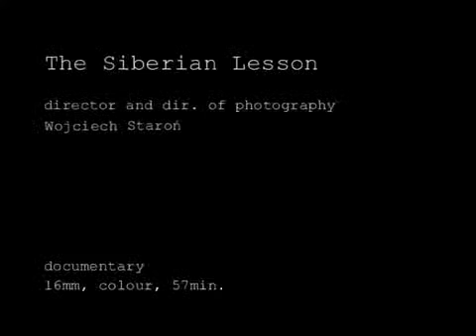SIBERIAN LESSON Trailer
A Film By Wojciech Staroń